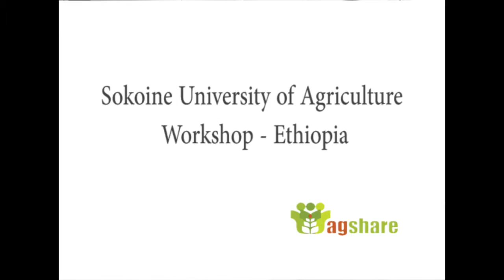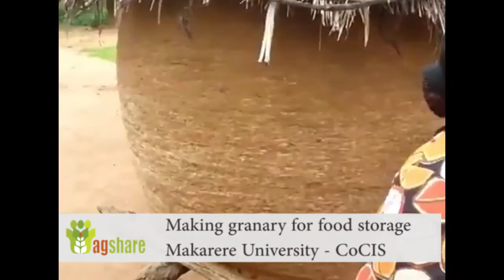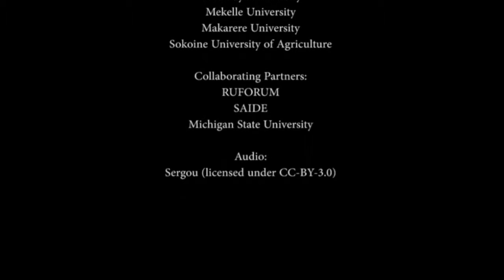Agshare II in review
A brief overview of the people, the activities, and outputs involved in the second phase of the Agshare grant.